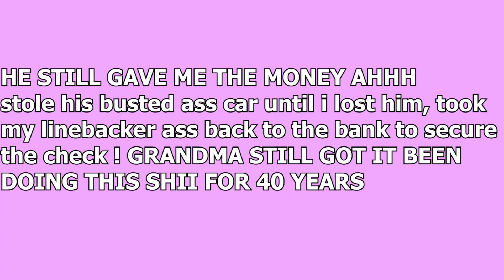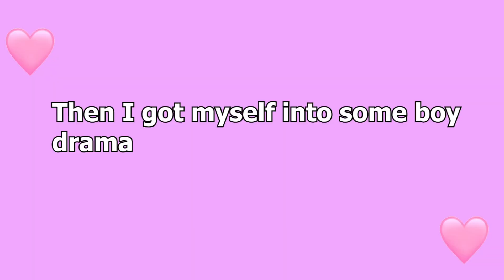MEET LUCY ANDERSON 👵😂 | GTA ROLEPLAY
💗 open here 💗

WE ARE BACK WITH SOME GTA RP i missed you guyss smm!!! editing videos like this is a lot of work but i promise to be more active on here in the next upcoming months ! we doing some GRANDMA RP today! we meet some boys and lets just say grandma still got it 😍

HOPE YALL ENJOYED THIS AND LUHH SMM !! thank you for all the support i appreciate all of you